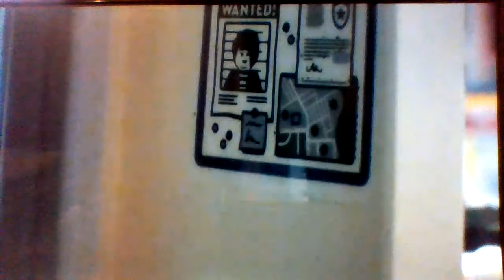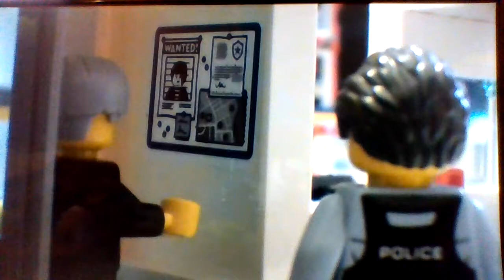City Adventures Episode 3